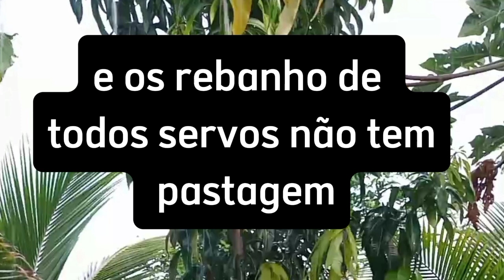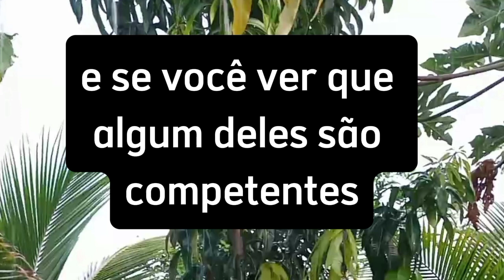Jacó se Estabelece no Egito, Gênesis 47:1-12